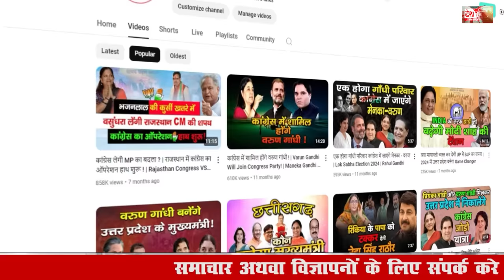हरियाणा में अगले चुनाव में बनेंगे 14 MP व 126 MLA | Faridabad Loksabha में अलग होगा पलवल जिला,